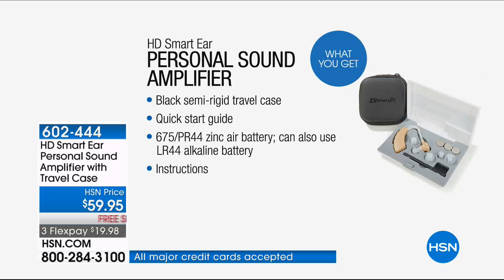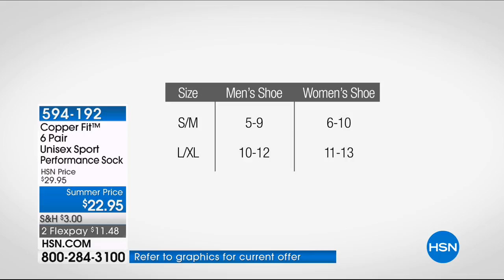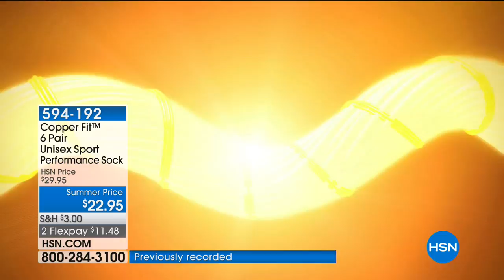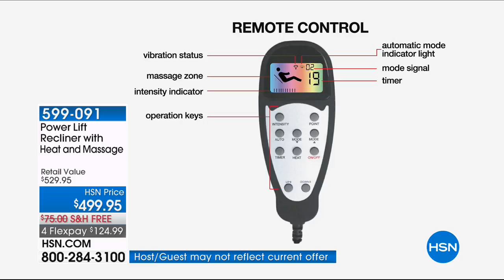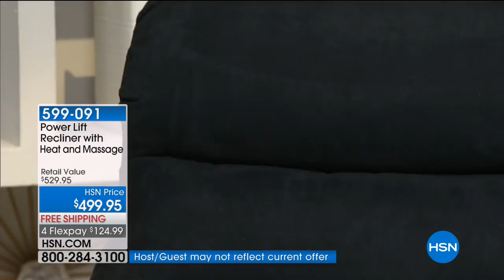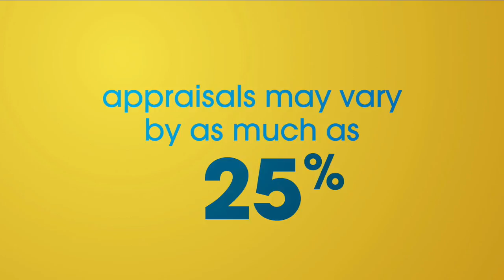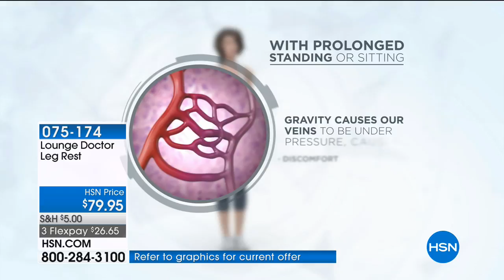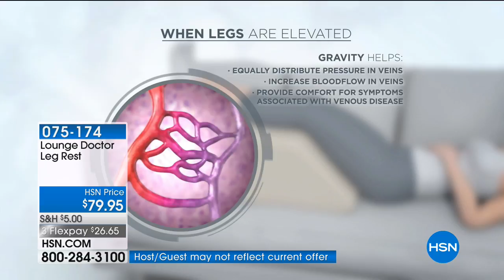HSN | Healthy Solutions 05.23.2018 - 03 AM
There is a healthy approach to every challenge, from personal care, fitness to household management.